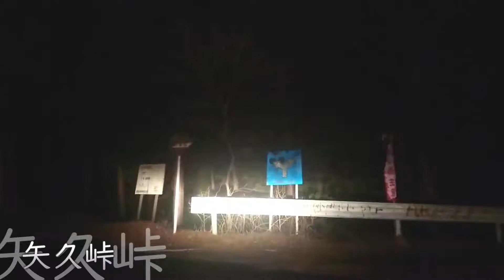「HD」矢久峠 全編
埼玉県小鹿野町と群馬県神流町の間に位置します。
県道46号線の時もそうでしたが神流の山道は急です。

撮影:Xperia XZ1